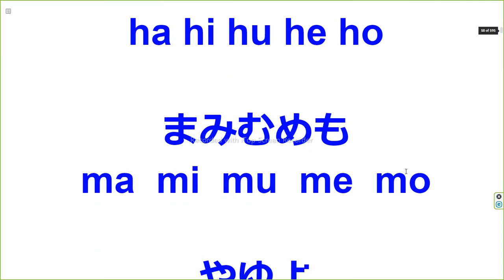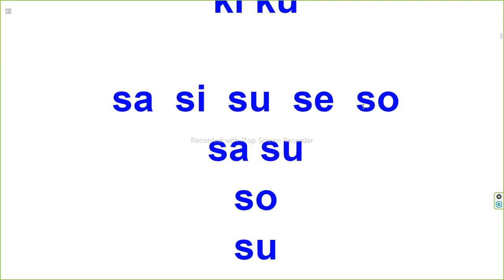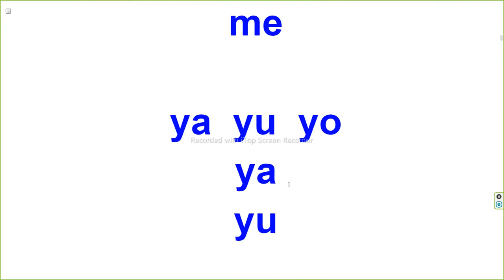英語音読ただそれだけ Kids 14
あいうえお
a  i  u  e  o

かきくけこ
ka  ki  ku  ke  ko

さしすせそ
sa  si  su  se  so

たちつてと
ta  ti  tu  te  to

なにぬねの
na  ni  nu  ne  no

はひふへほ
ha hi hu he ho

まみむめも
ma  mi  mu  me  mo

やゆよ
ya  yu  yo

らりるれろ
ra  ri  ru  re  ro

わん
wa  n

ざじずぜぞ
za  zi  zu  ze  zo

だぢづでど
da  di  du  de  do

ya  yu  yo

wa  n

ie
ue
e

ki
ka ki
ki ku

sa su
so
su

ta tu
te
to
tu ti

na ni
no
ne
ni

ha
hi

me mo
ma ma
me

ya  yu  yo
ya
yu

wa  n
wan wan

gi ga

zo

bu bu

pa pa